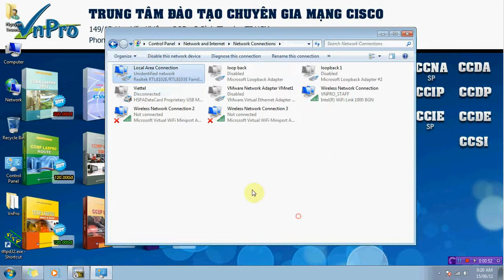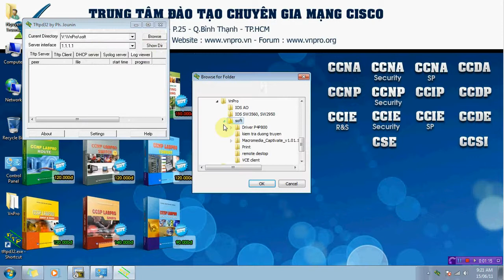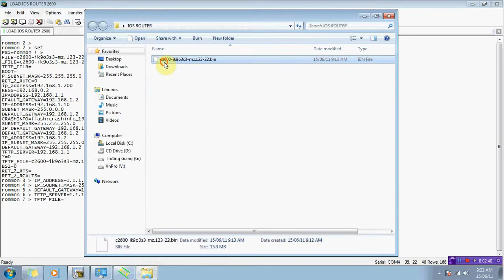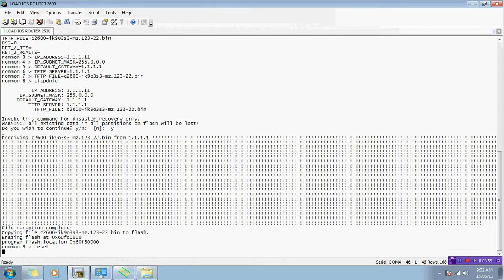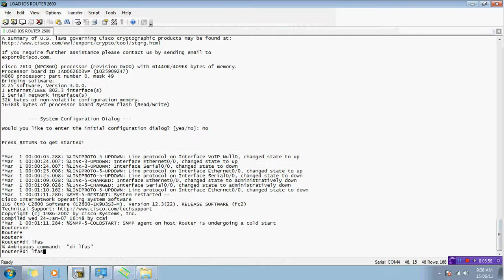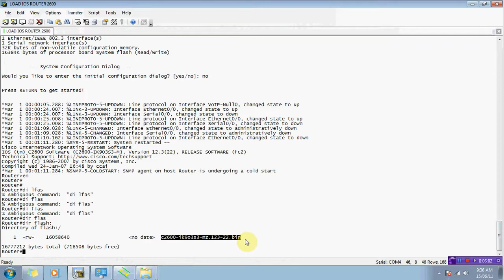[Video Lab 1] - Hướng dẫn Load IOS cho Router 2k6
Truy cập gocthuthuat.net để học và thảo luận.
Video thực hiện bởi Vnpro